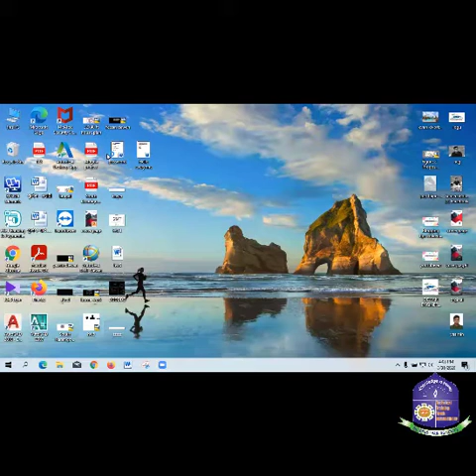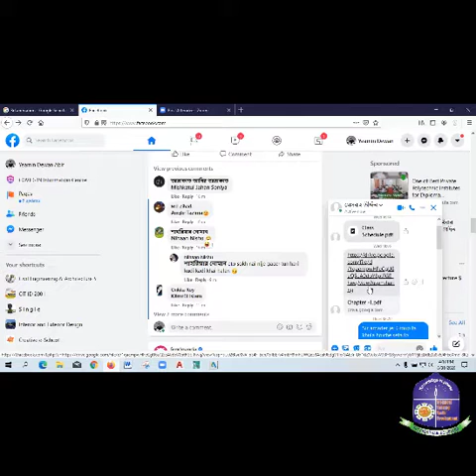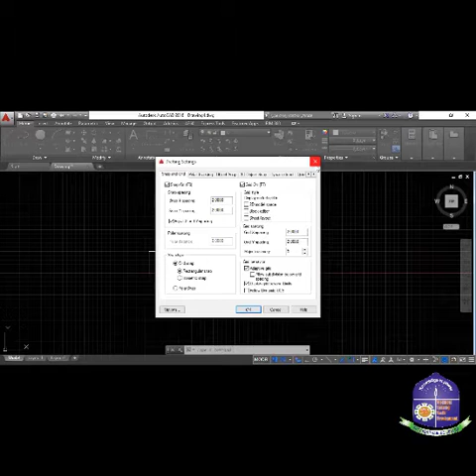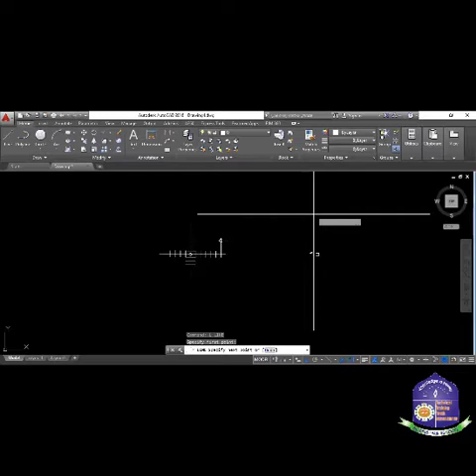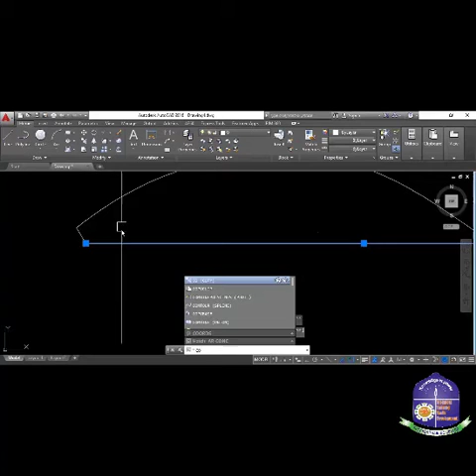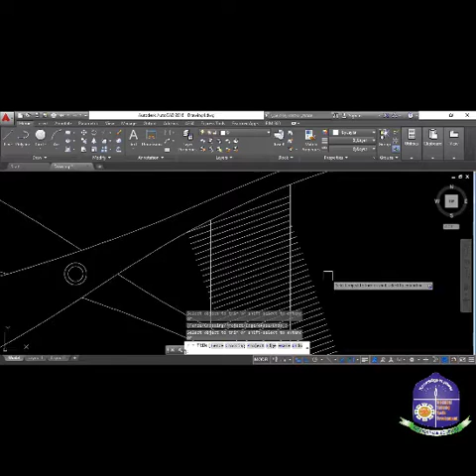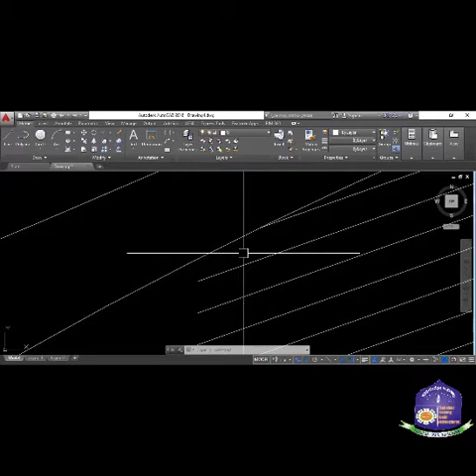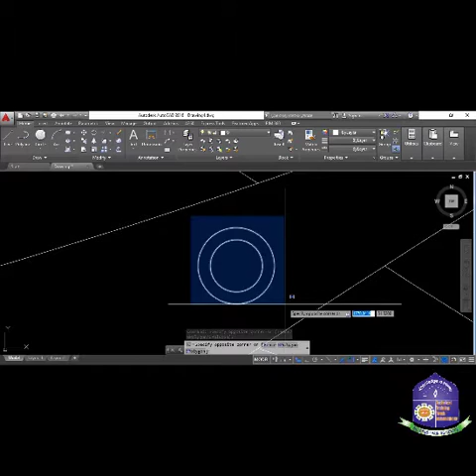How to auto CAD basic drawing complete tutorial for Bangla Auto Cad for biginners Online live class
Auto cad basic & beginners level  Bangla tutorial.
অটোক্যাড একটি ইঞ্জিনিয়ারিং ডিজাইন সফটওয়্যার হলেও বর্তমানে বেশির ভাগ জেনারেল পারসোন চাচ্ছেন এই পেশায় ক্যারিয়ার গড়তে। অটো ক্যাড ড্রাইয়িং-এ ফ্রীল্যান্সিং মার্কেট গুলোতে ব্যাপক কাজের চাহিদা বেড়েছে।পেশা হিসাবে আপনিও বেছে নিতে পারেন উক্ত কোর্সটি। আমাদের নতুন ব্যাচের ক্লাস শুরু ২৪ শে আগস্ট রোজ সোমবার বিকাল ৪ঃ০০ টায়। বাসায় থেকে অনলাইন ক্লাসে জয়েন্ট করতে পারবেন।অনলাইনে ফ্রীল্যান্সিং মার্কেট প্লেসে একাউন্ট খুলে দেওয়া ও সকল কাজ বুঝিয়ে দেওয়া আমাদের দায়িত্ব সহ লাইফ টাইম সাপোর্ট থাকবে।
অটোক্যাড একটি ইঞ্জিনিয়ারিং ডিজাইন সফটওয়্যার। যার সহায়তায় ডিজাইনার ও ইঞ্জিনিয়ার গণ সহজেই দ্বিমাত্রিক (2D) এবং ত্রিমাত্রিক (3D) ডিজাইন তৈরি করতে পারে এবং যে কোনো যন্ত্রের স্থানান্তরযোগ্য পার্টস ডিজাইন করতে পারে। বর্তমানে স্থাপত্য প্রকৌশল শিল্প ও ইঞ্জিনিয়ারিং কাজ এর ক্ষেত্রে অটোক্যাড গুরুত্বপূর্ণ স্থান করে নিয়েছে।
ভাবছেন অটোক্যাড ডিজাইনিং শিখবেন? আপনার উত্তর যদি হ্যাঁ হয়ে থাকে তবে আপনি এখনি জয়েন করতে পারেন আমাদের অটোক্যাড ডিজাইনিং শেখার পরিপূর্ণ ভিডিও কোর্স “Master of Auto CAD 2D & 3D”। এ কোর্সটি করার পর আপনি অটোক্যাডের মাধ্যমে যেকোনো বিল্ডিং, ফার্নিচার, ইলেকট্রিক্যাল ড্রইং, মেশিন ইত্যাদির 3Dমডেল আঁকতে সক্ষম হবেন এবং অনুশীলন করলে প্রতিষ্ঠানে কাজ করার মত অভিজ্ঞতা চলে আসবে।
অটোক্যাড (ইংরেজি: Auto CAD) একটি গ্রাফিক্স ডিজাইন সফটওয়্যার। এটি অটোডেস্ক ইনকর্পোরেটেড[১] কর্তৃক উদ্ভাবিত টুডি এবং থ্রিডি ইঞ্জিনিয়ারিং গ্রাফিক্স ডিজাইন সফটওয়্যার। অটোক্যাড এর ক্যাড(CAD) শব্দের অর্থ হলো কম্পিউটার এইডে্ড ডিজাইন (Computer Aided Design)। যার শাব্দিক অর্থ হলো কম্পিউটারের সাহায্যে নকশা অঙ্কন। অটোক্যাডের সাহায্যে সাধারণ ড্রইং ছাড়াও ডিজাইন, ব্লক, সিম্বল, , গ্রিল ডিজাইন, এমব্রয়ডারী ডিজাইন করা যায়।
বাস্তব কাজের জন্য এই কোর্সটি এবং সার্টফিকেট টি খুবই গুরুত্বপুর্ণ।সঠিক তথ্য জানতে চলে আসুন আমাদের অফিসের ঠিকানায়।